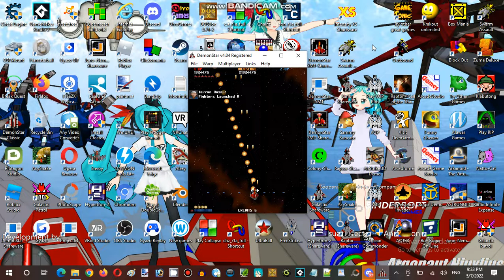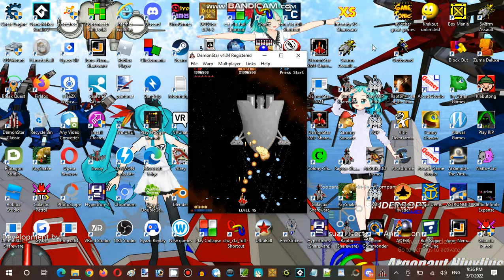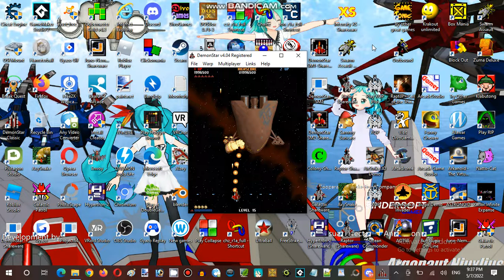Saturday Anime Night Time Streaming Hour at Terminal Internet Reality Establishment 05 Part 16